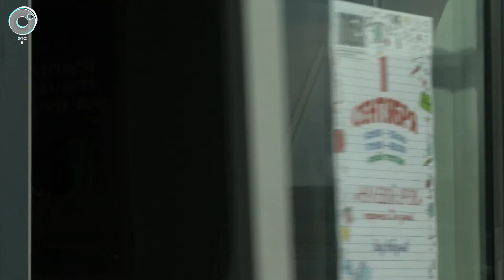Новосибирские театры вышли с летних каникул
"Глобус" официально начал сезон и устроил "нулевой урок" для школьников. А в театре "На левом берегу" представили новичков. Коллектив пополнился сразу семью артистами.